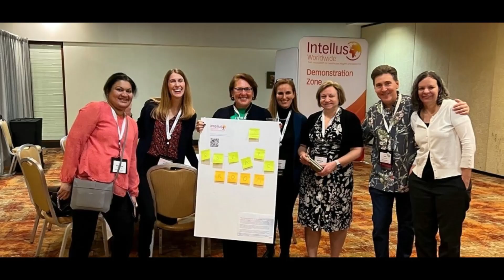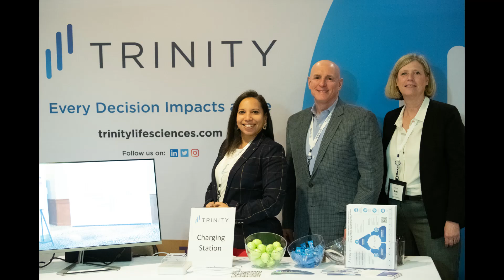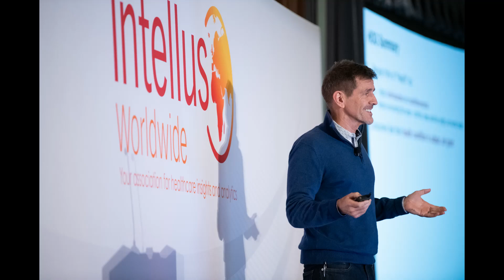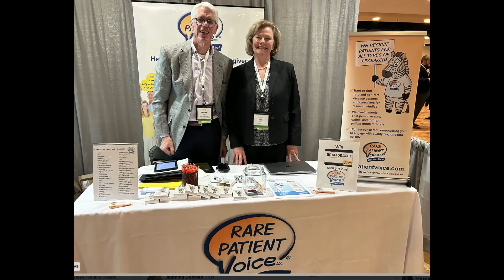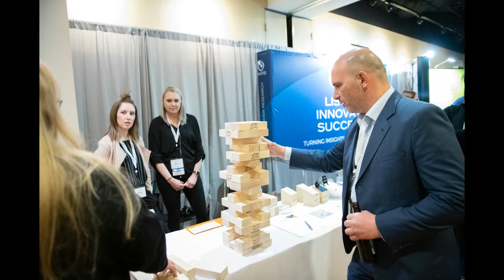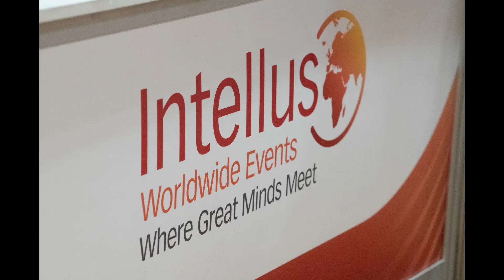Photos from the 2023 Summit - March 1-3 in Philadelphia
Collaboration and comradery - it's so good to be back together!